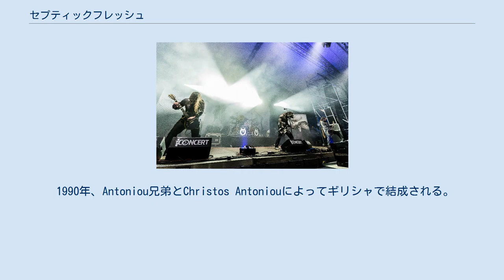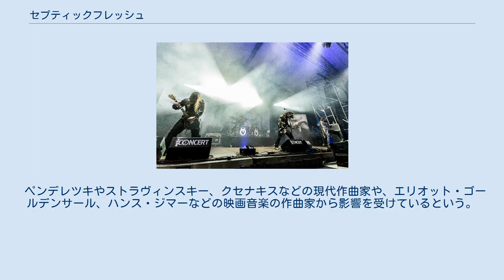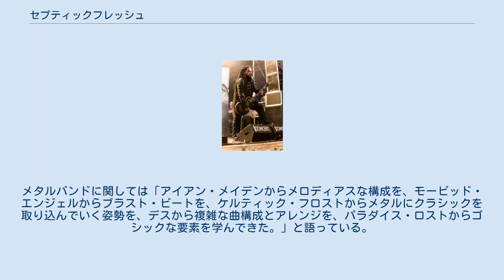セプティックフレッシュ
ギリシャのヘヴィメタル・バンド
セプティックフレッシュ（Septicflesh）は、ギリシャ出身のエクストリーム・メタルバンド。
バンド名については、1990年から2003年の活動休止前までは、「Septic Flesh」と二語で綴られたが、再結成後からは「Septicflesh」と一語へと変更された。
ただし、この変更にはあまり深い意味はないのだという。
 シンフォニーが特徴のゴシック系デスメタル・グループの一つ。
一度解散したが、ファンの要望により2007年に再結成を果たした。
 1990年、Antoniou兄弟とChristos Antoniouによってギリシャで結成される。
翌年、EP「Temple of the Lost Race」を発表。
 その後もいくつかのアルバムを発表し名声を高めるが、2003年に6thアルバム『Sumerian Daemons』をリリースしバンドは解散を宣言する。
 ファンの要望に応え、2007年にギリシアで開催されたロックフェス「Metal Healing Festival」で再結成。
レーベル「シーズン・オブ・ミスト」と契約を交わす。
 2008年、7thアルバム『Communion』をリリース。
 2014年、9thアルバム『Titan』をリリース。
2月には初来日を果たした。
 2017年、節目の10thアルバム『Codex Omega』をリリース。
 ペンデレツキやストラヴィンスキー、クセナキスなどの現代作曲家や、エリオット・ゴールデンサール、ハンス・ジマーなどの映画音楽の作曲家から影響を受けているという。
メタルバンドに関しては「アイアン・メイデンからメロディアスな構成を、モービッド・エンジェルからブラスト・ビートを、ケルティック・フロストからメタルにクラシックを取り込んでいく姿勢を、デスから複雑な曲構成とアレンジを、パラダイス・ロストからゴシックな要素を学んできた。」と語っている。